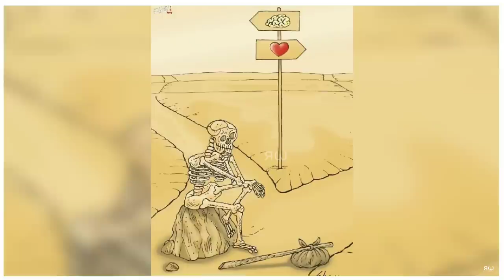Powerful Illustrations of Our Sad Reality | motivational pictures | Harsh Reality | 2022 | Sad video